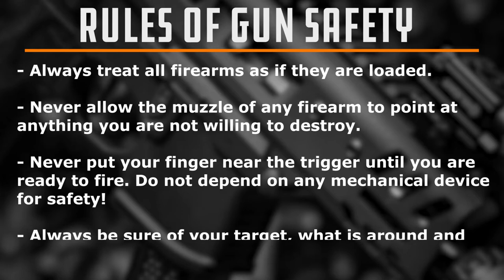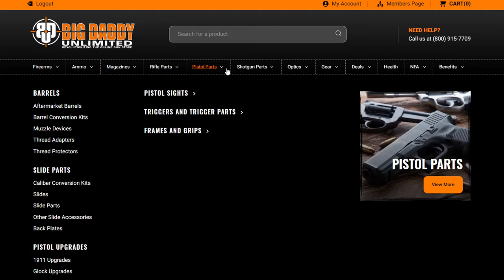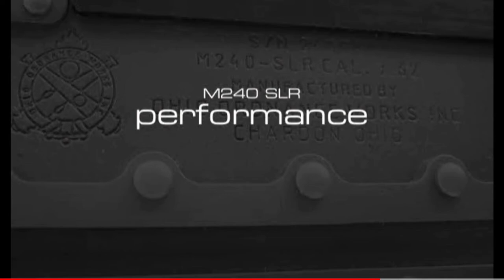The Gun Show : Jason McCoy on with us and we feature the Ohio Ordnance Works, Inc., M240-SLR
Join us every day on The Gun Show! Optimize your Big Daddy Unlimited membership with Daily Tips, Featured Products, Reviews, Range Day Content and Special Guests.

Today we have Jason McCoy on with us and we feature the Ohio Ordnance Works, Inc., M240-SLR

If you’re not already a member of the BDU family, join now for only $0.99!
Make sure you check out our annual membership deals as well for even more savings!
While the political elite continues to infringe on all of our rights, there is one that specifically says
SHALL NOT BE INFRINGED!!! Yet the Second Amendment continues to be an endangered
species. You cannot defend the First WITHOUT the second!!! Gun enthusiasts and patriotic
Americans understand why we have the second amendment. For love of country and passion
for our God-given freedoms, Big Daddy Unlimited is the premier online destination for all your
gun, gear, ammo and more! Join our Revolution today!
Big Daddy Unlimited combines high-tech curated shopping with a high-touch concierge
customer service experience and decades of industry knowledge. We are revolutionizing the
online gun, gear, and ammo buying process with the largest selection of in-stock products at
everyday industry leading prices!